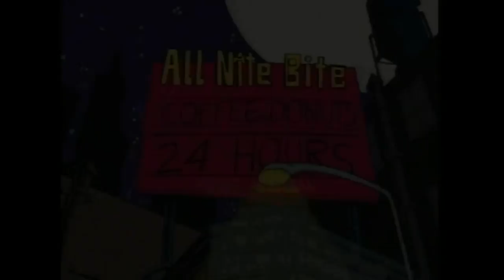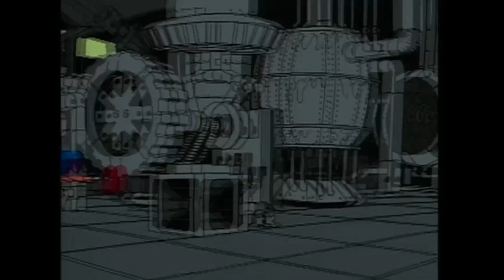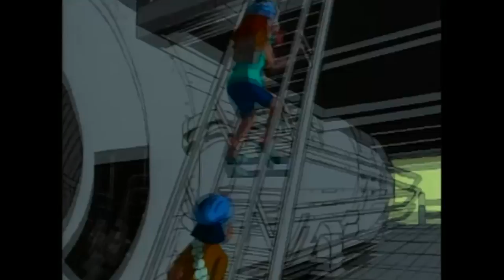TBT: Episode 9 - Tales From the Cryptkeeper |FULL EPISODE| RETRO RERUN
Best friends Camille and Mildred are obsessed with monsters and vampires.